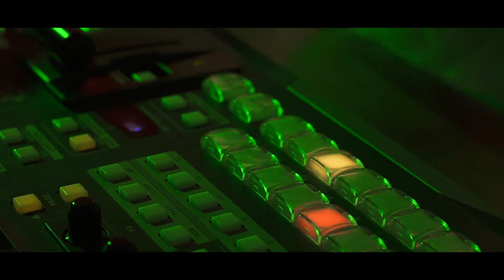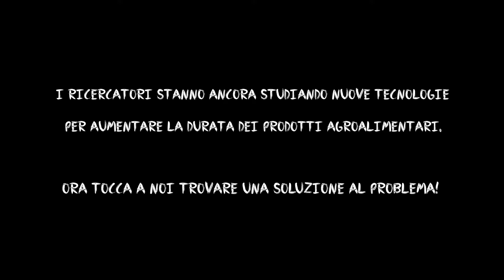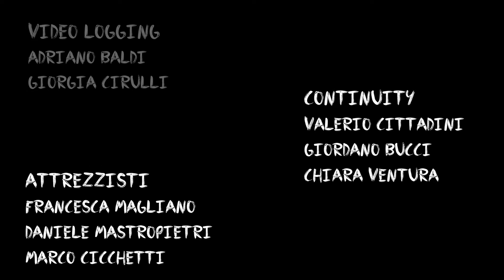CINETV ROBERTO ROSSELLINI PER INAIL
Il progetto “Spaic - Cause dello SPreco Alimentare ed Interventi Correttivi” si inserisce tra le attività programmate nell’ambito del Piano delle Attività di Ricerca 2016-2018 dell’INAIL e si prefigge lo scopo di sviluppare una raccolta dati al fine di identificare lo stile di vita dei giovani consumatori ed esplorare le motivazioni che comportano lo spreco alimentare, partendo dal presupposto che gli atteggiamenti delle persone e i comportamenti individuali possono influenzare la quantità di alimenti sprecati.